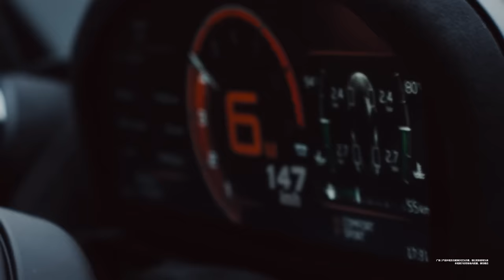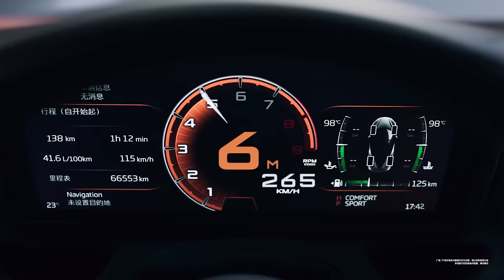Huawei Pura 70 Ultra Telescopic Camera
Huawei Pura 70 Series Amazes Everyone with Official Launch of Four Models